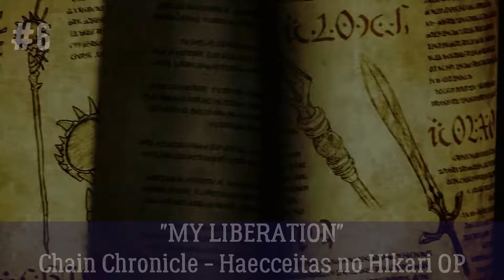Top nano Anime Songs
How can someone look so feminine and manly at the same time